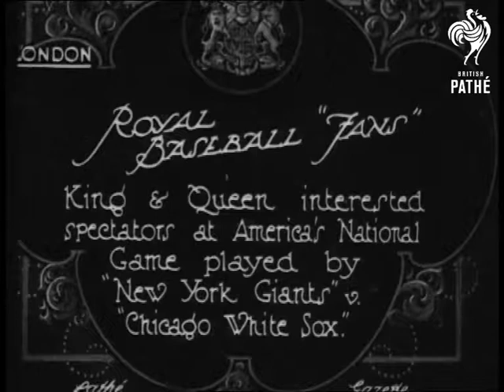Royal Baseball Fans King And Queen (1915-1919)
Royal baseball fans King and Queen. United States of America (USA).

Titles read: "ROYAL BASEBALL 'FANS' - King and Queen interested spectators at America's National Game played by New York Giants v. Chicago White Sox."

Nice M/Ss of King George V inspecting and greeting baseball team. M/S of the Prince of Wales (later King Edward VIII and Duke of Windsor). Several shots of baseball match in progress. M/S of Edward, the King and Queen Mary watching from royal box.
 FILM ID:2338.69